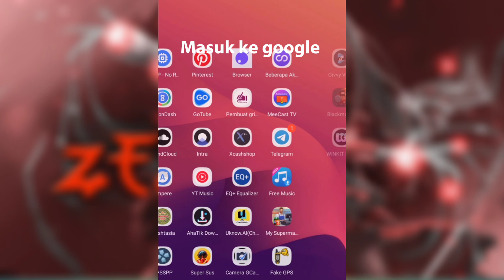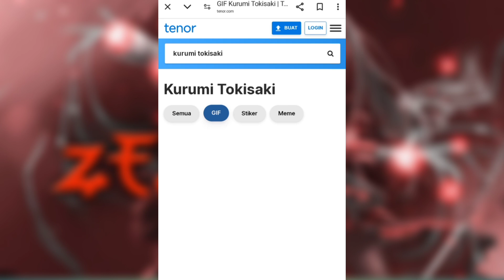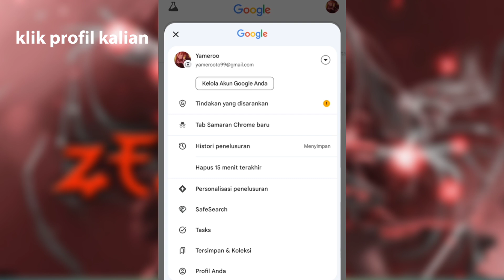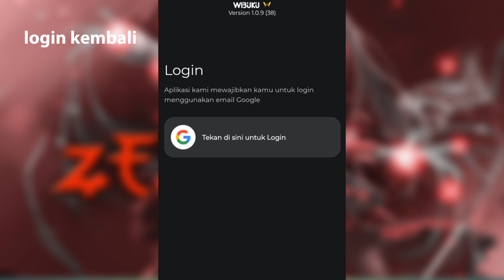Tutorial mengubah photo profil di wibuku agar bisa bergerak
Video ini gw memberikan tutorial cara memasang profil bergerak di wibuku

Terimakasih